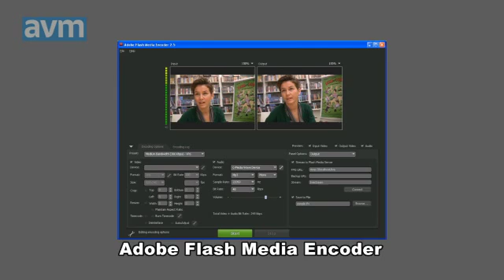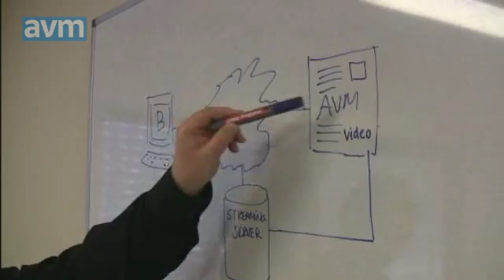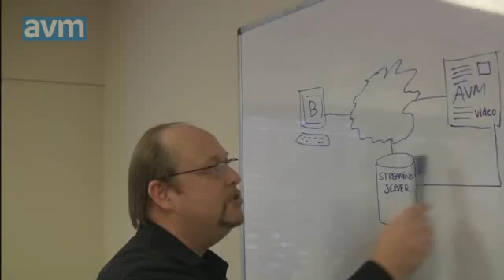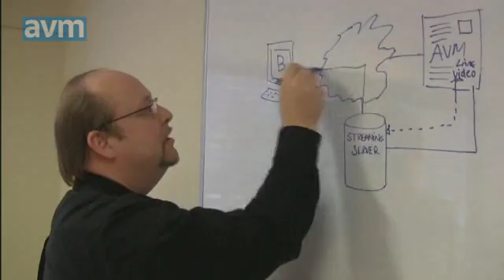Nu er der levende billeder på avm.dk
Hans Fauerby fra Webstream fortæller om hvordan man kan lægge video på sin hjemmeside. Bo Erichsen fra jay.net forklarer hvilke særlige krav streaming af video stiller til netværksleverandøren.

11 November 2008